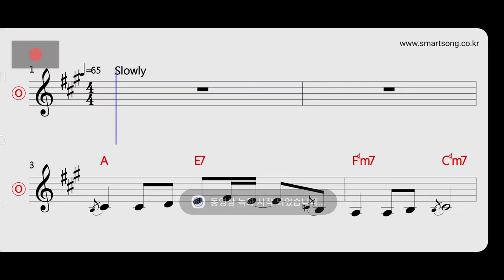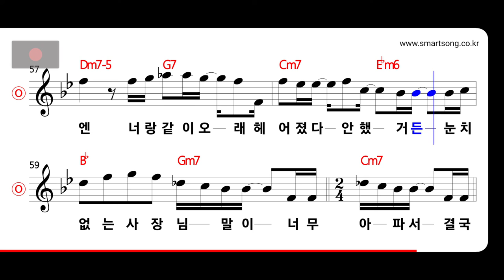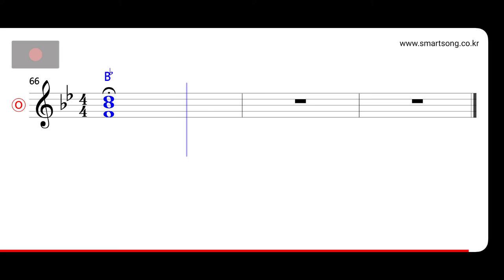김강패 - 한잔 두잔 세잔 MR